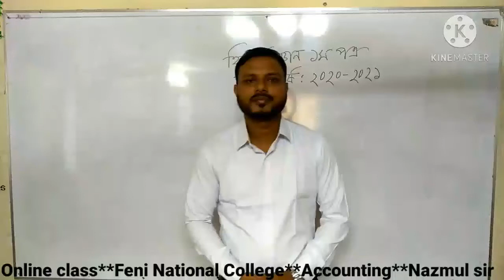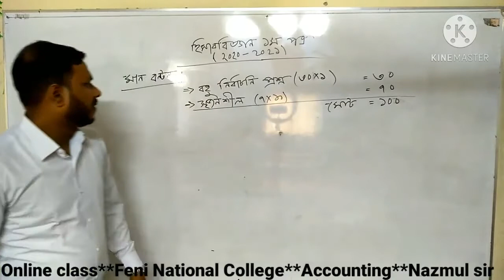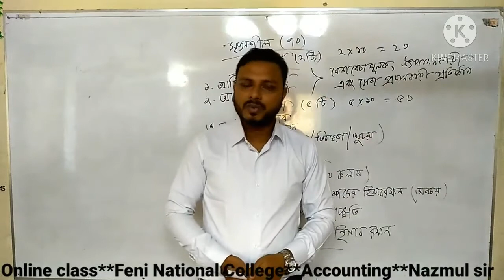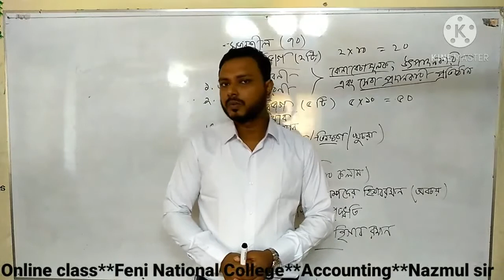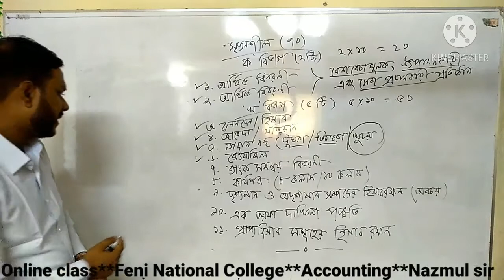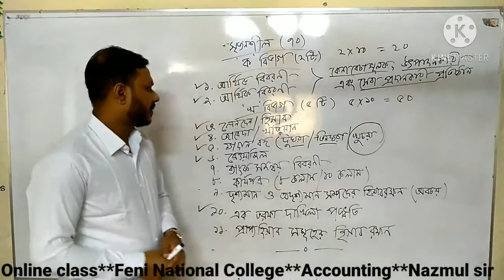FNC20-21 | Class 21 | 05.11.2020 | Accounting | Feni National College Online Class